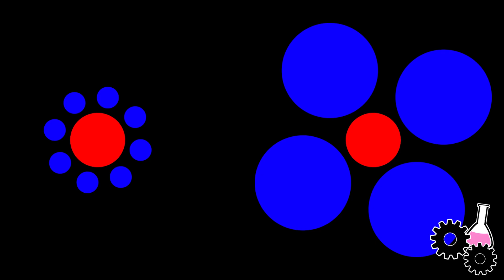5 OPTISCHE TÄUSCHUNGEN zum SELBER MACHEN! / Mit Alexander Straub - Heimexperimente #72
Zauberei, Zaubertricks, Magie.
Das überschneidet sich überraschend oft mit der Wissenschaft.
Meistens ist es Physik und optische Täuschungen sind ein gutes Beispiel dafür!

► Postfachanschrift für Briefe:
Postfach 10 18 08
75118 Pforzheim
(Max Din A4 Großumschläge)

MEIN EQUIPMENT:
► Kamera 1
► Kamera 2
► Kamera für Minizeitlupen